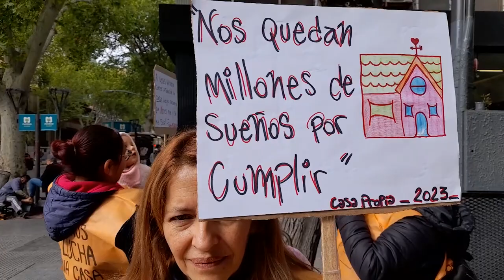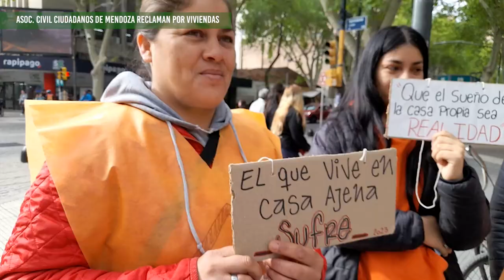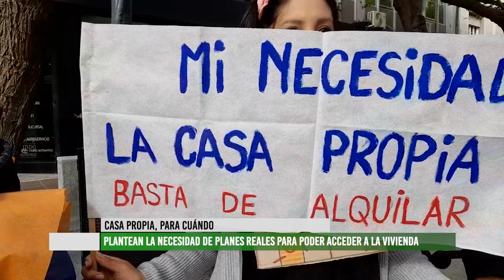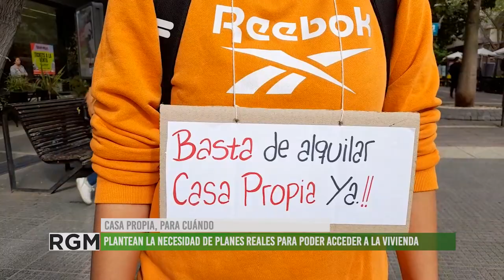La Asociación Civil Ciudadanos de Mendoza reclama por acceso a la casa propia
Ante la falta de políticas públicas sobre el acceso real a la vivienda propia, 180 familias se nuclean en la Asociación Civil Ciudadanos Mendocinos para dar fuerza a sus pedidos.
En 2021 presentaron un proyecto en la legislatura, que aún no dan respuestas concretas en el asunto mientras los alquileres y requisitos siguen aumentando.